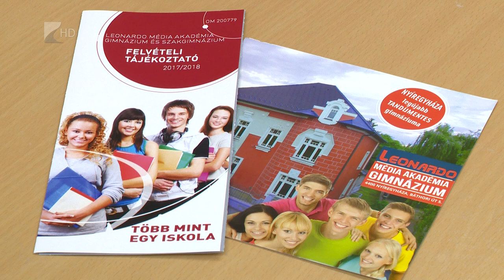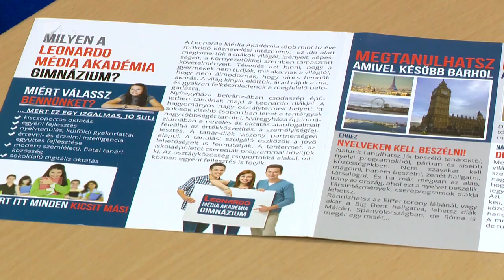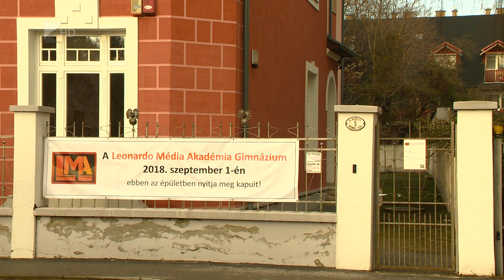Új gimnázium Nyíregyházán - Kölcsey Tv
Versenyképes nyelvtudás és emelt szintű informatika órák - ezeket kínálja a diákok számára Nyíregyháza legújabb gimnáziuma. A Leonardo Média Akadémia már 12 éve működik, 2018. szeptember elsejétől pedig nappali rendszerű, gimnáziumi oktatást is indít. Az első évben leendő kilencedik és tizedik évfolyamos diákok jelentkezését várja az intézmény.